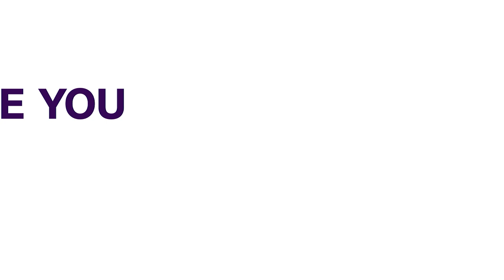Benin Airport Attack: P.D.P. Accuses Police Of Selective Justice, Says 22 Members Under Surveillance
The Edo State chapter of the People's Democratic Party (PDP) has accused the state police command of selective justice. They allege that about 22 members and leaders of the party have been targeted for arrest in connection with the attack at Benin airport on July 18.
In a press conference on Sunday, the Edo State PDP Chairman, Dr. Tony Aziegbemi, stated that the 22 party members and leaders are currently under police surveillance due to a petition filed by the APC.
Adziambei claimed that a tactical police team has been deployed from Abuja to arrest and harass members of the PDP following the Benin airport incident.